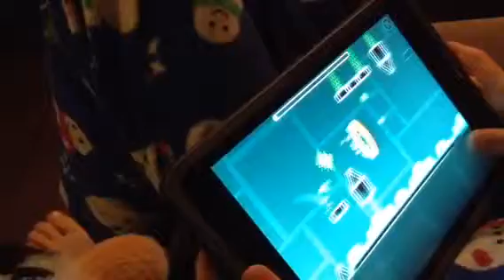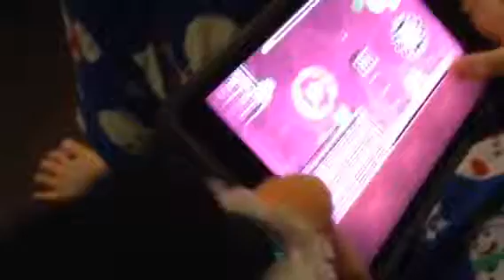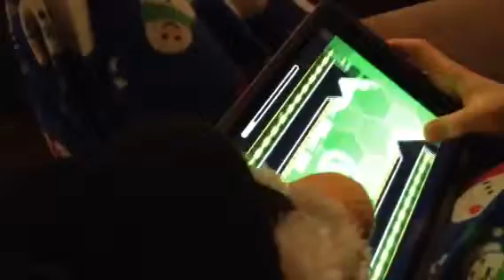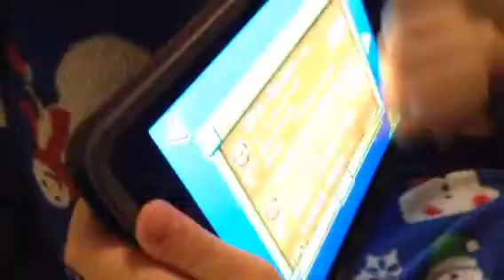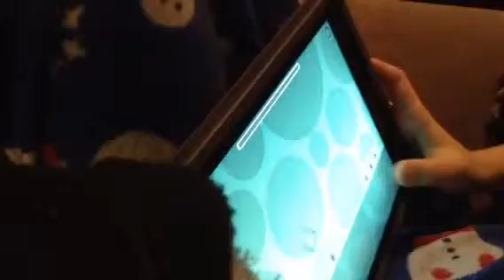Geometry Dash with Waddles #1